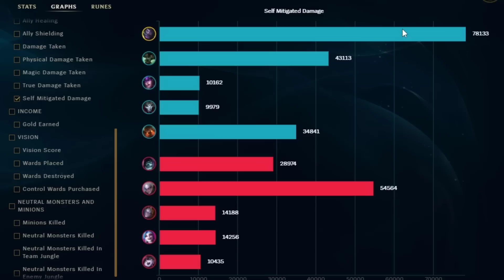GIGANTIC DR. MUNDO (LITERALLY UNKILLABLE)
DR. MUNDO IS LITERALLY UNKILLABLE. HE SIMPLY CAN'T BE KILLED WITH THIS FULL BUILD. GG RIOT. PLEASE NERF DR. MUNDO WIT HEARTSTEEL AND TITANIC HYDRA BUILD. THIS BUILD GIVES HIM UNLIMITED HP AND AD. THIS MUNDO IS SO BIG.

1 like= 1 challenger xd